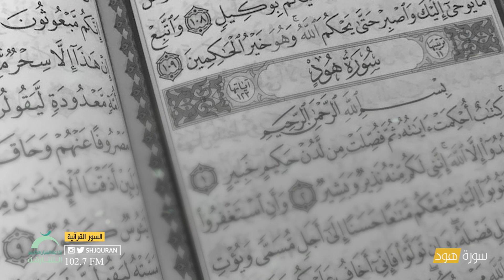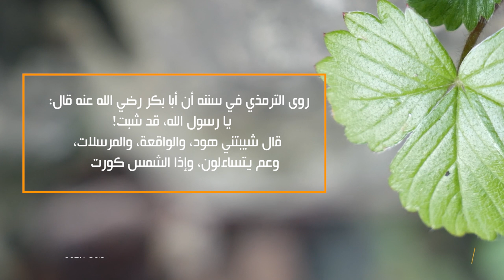سورة هود | السور القرآنية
معلومات سور القرآنية